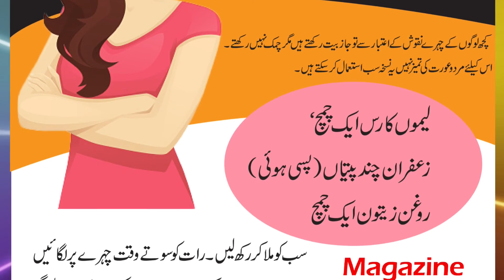Tips to make your face glow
In this video we’ll walk you through: Tips to make your face glow | totkay in urdu for face beauty
چہرے پر چمک پیدا کرنے کیلئے ٹوٹکہ